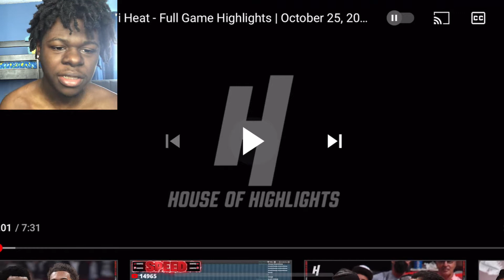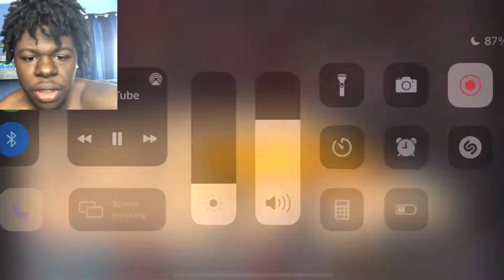Orlando Magic vs Miami Heat - Full Game Highlights *Reaction*